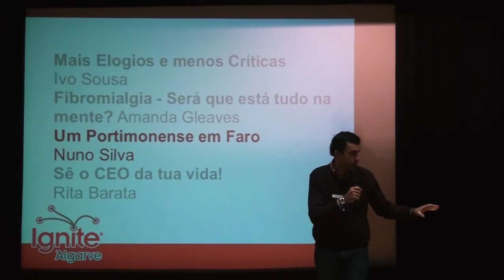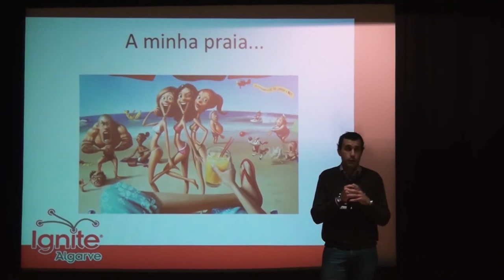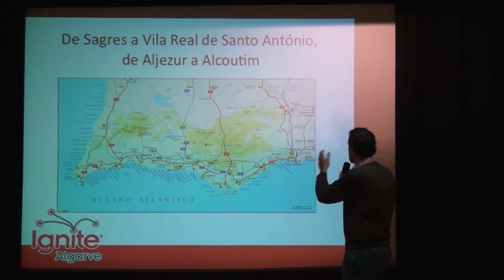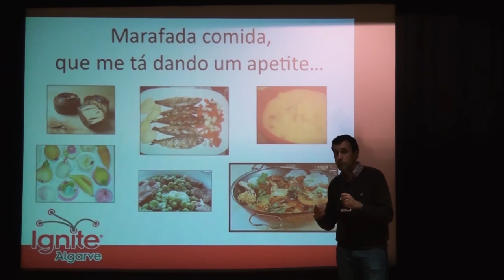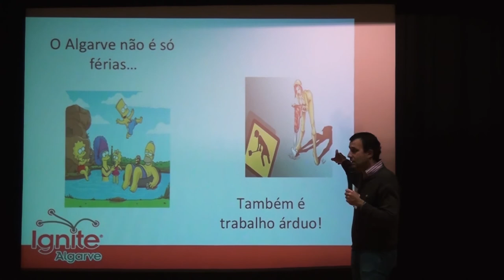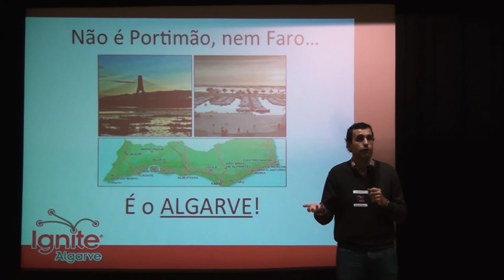Um Portimonense em Faro - Nuno Silva - Ignite Faro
Um Portimonense em Faro, tal como "an englishman in New York", mas sem essas coisas de ser um extraterrestre. Apenas um algarvio entre algarvios.

Sabes que também podes participar num Ignite Algarve?